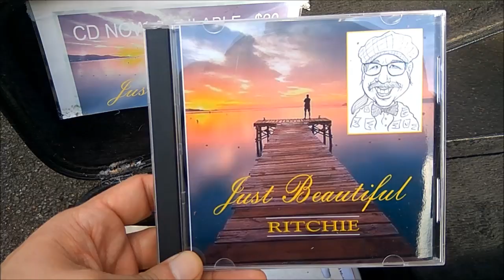Ritchie the guitarman's busking - Bridge over troubled water - Simon and Garfunkel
Ritchie busks at the front gate of Queens Park almost every day as long as weather allows.

His music perfectly harmonises with the beautiful views in Queens Park, the gem of Invercarill city.